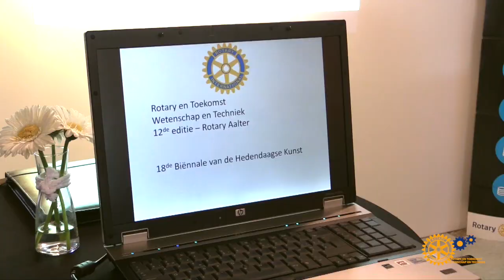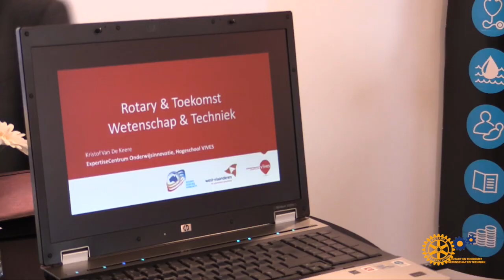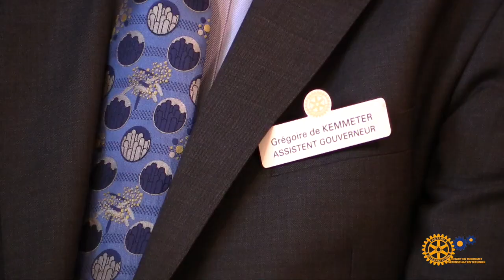ROTARY & TOEKOMST, WETENSCHAP & TECHNIEK, 12de EDITIE ROTARY AALTER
ROTARY & TOEKOMST, WETENSCHAP & TECHNIEK, 12de EDITIE ROTARY AALTER in samenwerking met UNIZO en VIVES